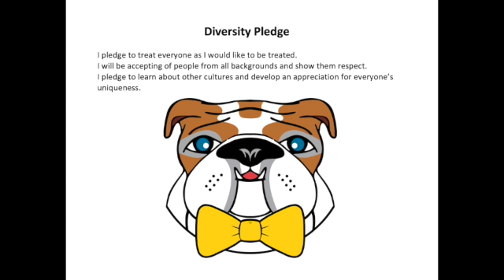McDTV Morning Announcements Sept. 10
This video is about McDTV Morning Announcements Sept. 10